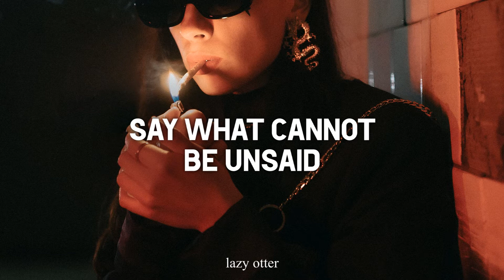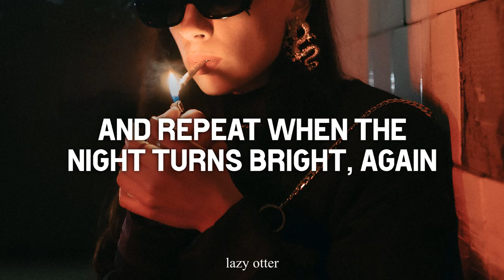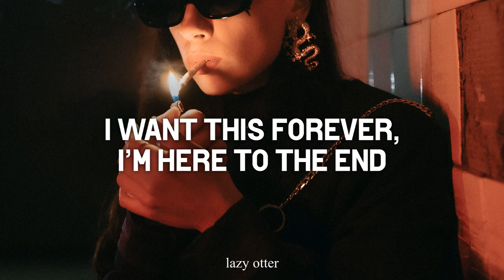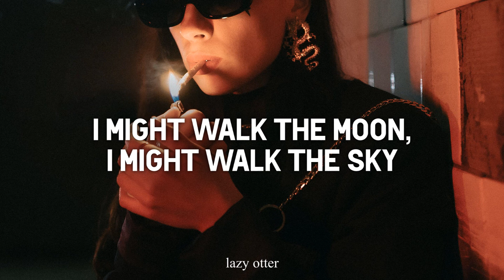Perfectother - Red Eye. (Lyrics)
Photo by:
Maksim Istomin

Lyrics:

you look like regret (all those things you never said)
what’s all in your head? (say what cannot be unsaid)
bring me all your dead (all those things you never said)
i’m here till the end (say what cannot be unsaid)

i mean it no pretend (yeah that’s right)
i’d do it all again (like a past life)
i want this again (like last night)
i want this forever, i’m here to the end

dead eyes, so
red eye flights
your eyes match my lighter
i see you're a frequent flyer
let’s get higher and higher
and pull an all nighter
and repeat when the night turns bright, again

tell me bout the skeletons in your closet
skeleton keys to your colored honest
you can do these notes till you’re serotonin
you’ll be hitting notes till the early morning
clean your fleeting face
i know you need your space
get your sun rays
watch the sun raise

i’m taking off
when i land you take it off
pleasure chills got us shaking now
go again when i wake you up
and it feels like i’m waking up
i never felt this high in all my life
i might walk the moon, i might walk the sky
look into my eyes, baby watch me die